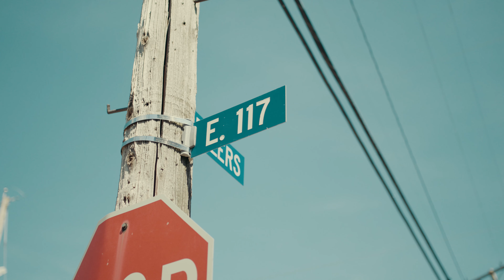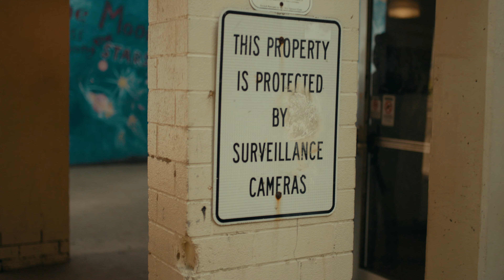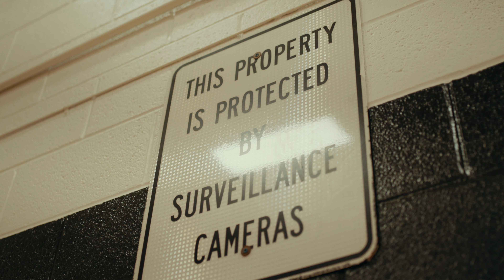N8BRHOODHEROES EPISODE 1 - (Ft. Raylo)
@then8brhood presents: "N8BRHOODHEROES".
Shot + Directed By: @then8brhood

Episode 1 featuring Raylo, an upcoming artist from the trenches of Cleveland, Ohio. Here he talks about life growing up, why he stepped onto the music scene, losses & tribulations, and how his surroundings impacted his life.

Tune in to new episodes here soon.